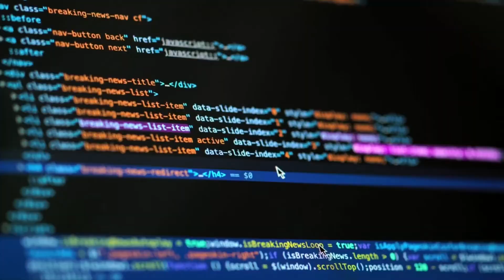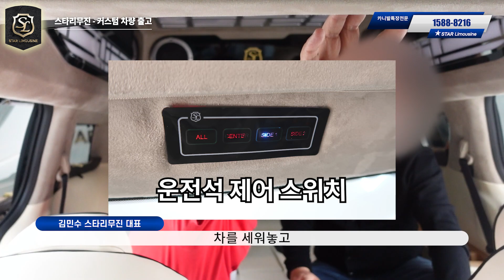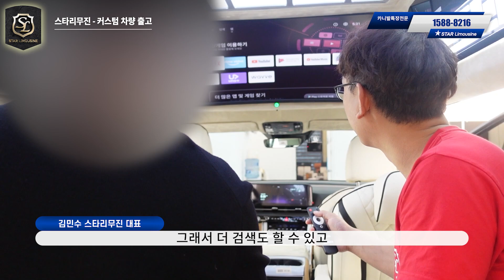스타리무진 차량출고후기 업그레이드된 스페셜무드등 및 무시동히터 설치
안녕하세요 스타리무진대표 김민수입니다.
차량을 개발하고 만들기 시작하면서 보완한 사항들과 개선해야 될 사항들을 항상 체크를 하면서 노력하고있습니다.
사람이 만들다보니 부족한 점들이 있지만 그러한 단점들을 보완하면서 제품개발에 게을리하지 않겠습니다.
감사합니다.
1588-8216